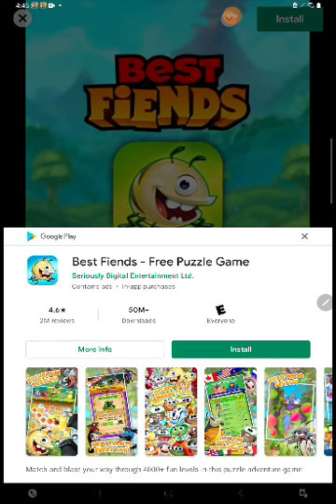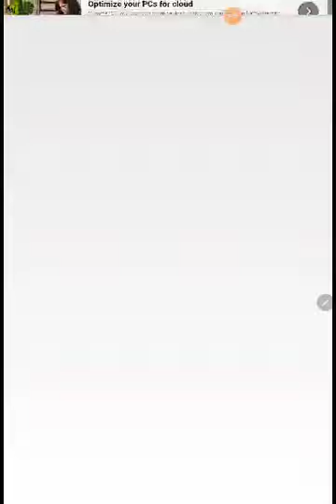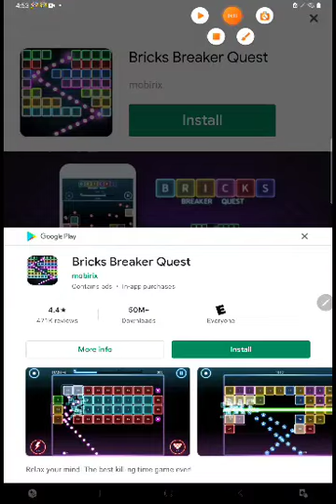Subway Princess Runner Gameplay Episode 2